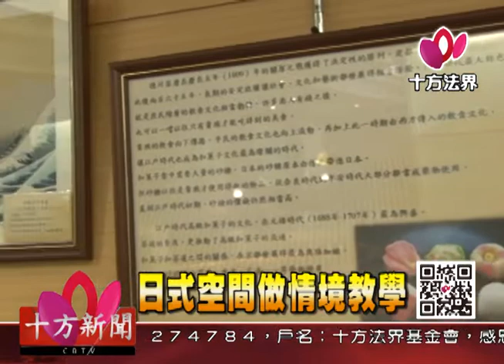十方法界》20170421日式空間做情境教學